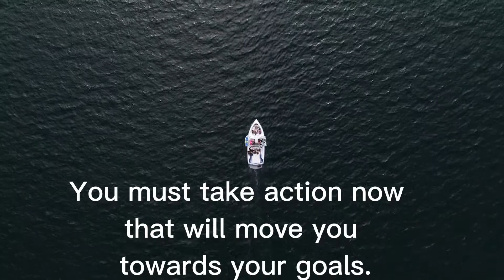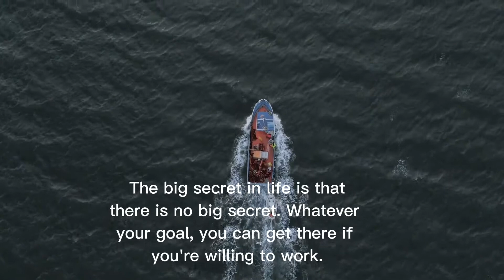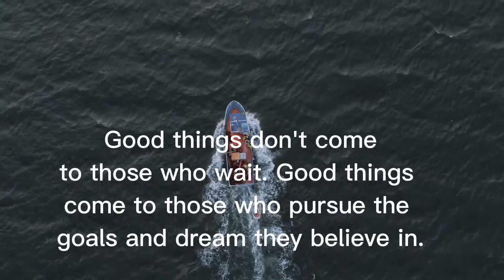How to achieve our goals or dreams in life?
Here are twenty-five quotes or words of wisdom of how to achieve our goals or dreams in our life.

I hope these sayings, affirmations may help you motivates and inspires you to move forward toward your own goals in life.